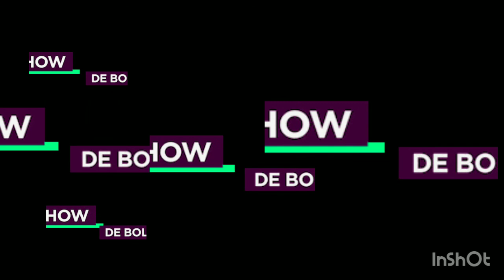VERANEIO BARCONA DA ÉPOCA/ 💯 % TOPPPPPP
VERANEIO BARCONA RAT LOOK BANCO DE CAPITIVA RODAS DA SILVERADO ANO 1970 MANUAL DE INSTRUÇÃO MOTOR V 6 ÁLCOOL E GASOLINA